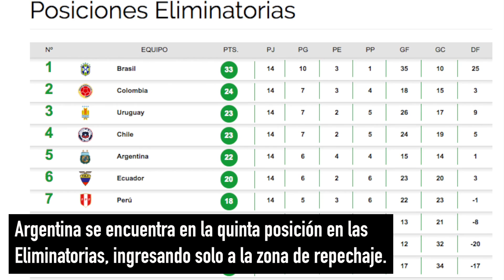FIFA levanta suspensión a Lionel Messi. ¿Por qué? Te lo explicamos acá.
Argentina respira: FIFA levanta suspensión a Messi.

La Comisión de Apelaciones de la FIFA levantó la suspensión de 4 partidos a Lionel Messi por insultar a los árbitros en el partido ante Chile. Te explicamos por qué acá.